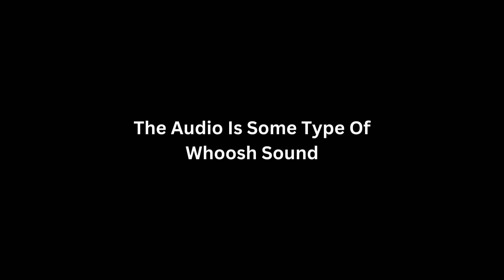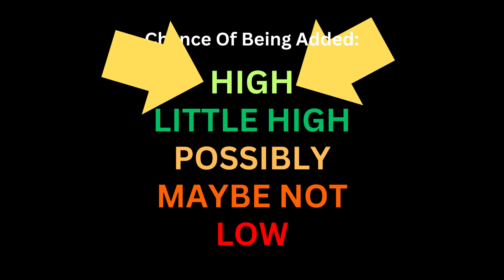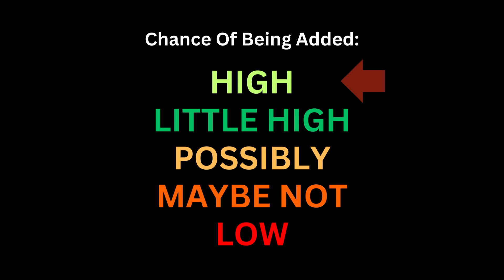3 More Nextbot Ideas For Nico's Nextbots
Make Sure To Watch The Original